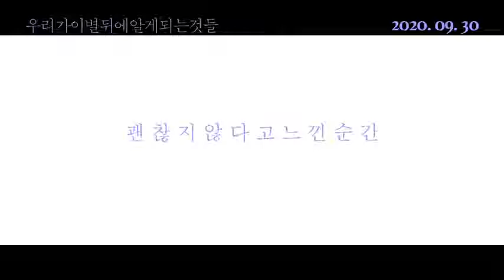우리가이별뒤에알게되는것들 메인 예고편